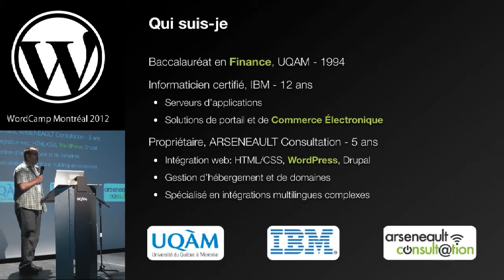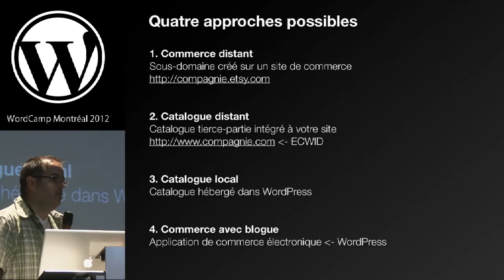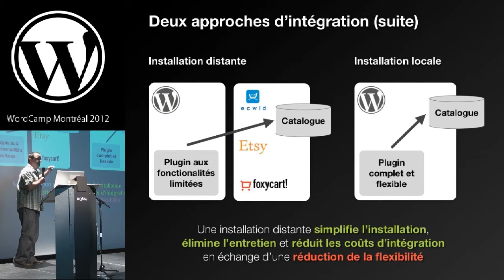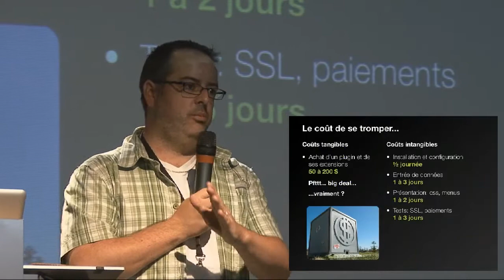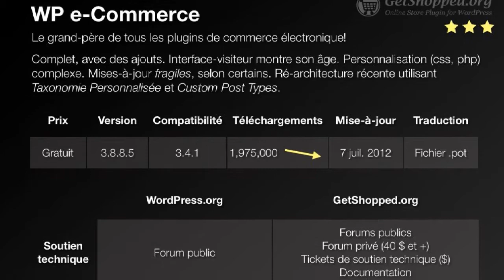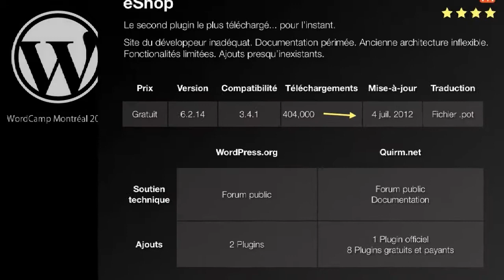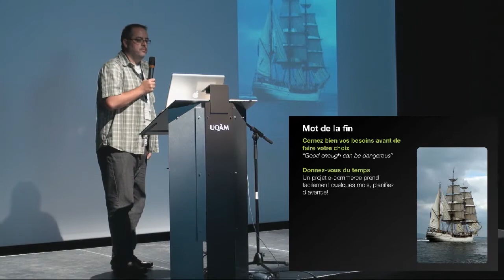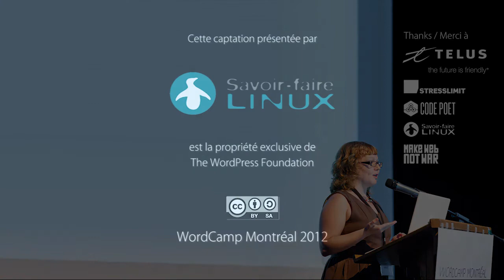Commerce électronique + WordPress = À l'aide!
WordCamp Montréal, 19 août 2012 - Jean-François Arseneault présente un aperçu des principales extensions de commerce électronique disponibles sur WordPress, leur coûts, leurs caractéristiques, leurs forces et leurs faiblesses, ainsi que leur viabilité de leurs développeurs. Il examine également la vitalité de l'écosystème entourant chaque extension: support (payant ou non), forums de discussion, extensions et thèmes additionnels.